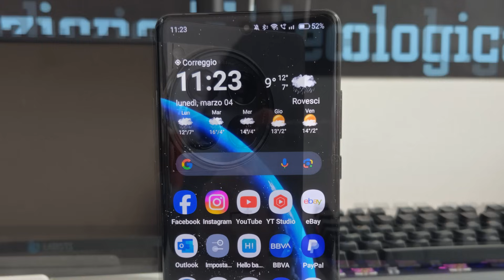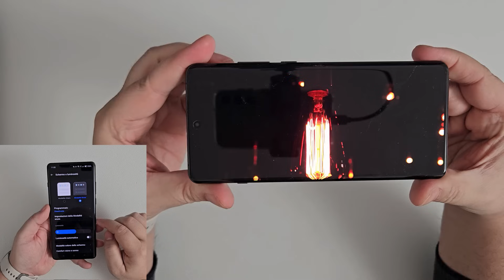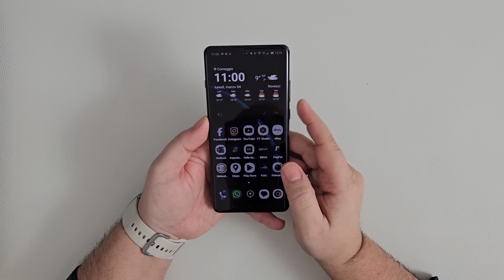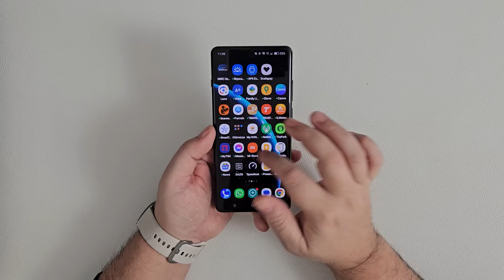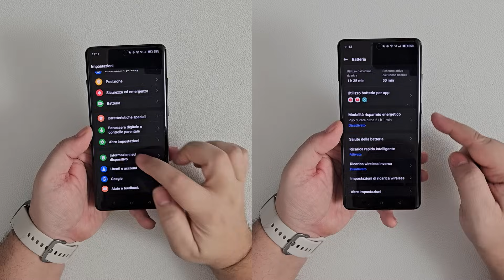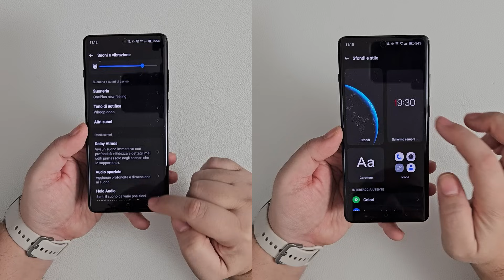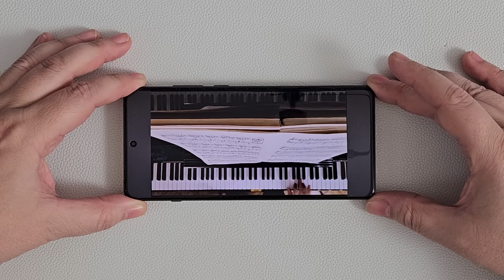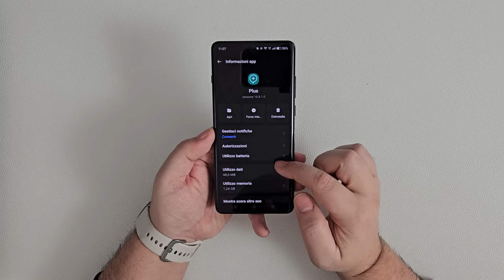OnePlus 12 Recensione: IL FLAGSHIP KILLER è Tornato!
💯 Ecco a voi la Nostra Recensione di questo Vero Top!!

👉 Compra su Amazon

Benvenuti su Revot3ch, qui troverete Trasparenza e Serietà, ma non troppa :-)

💖 I RevoReflinks, sostienici con i tuoi acquisti!